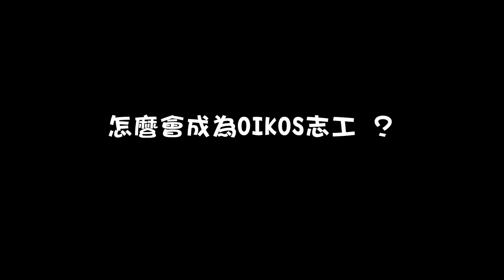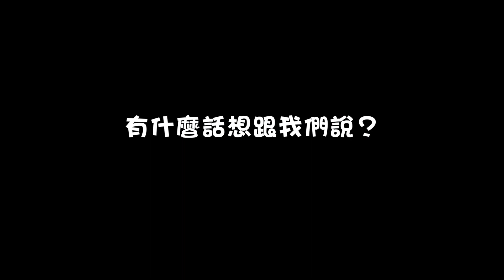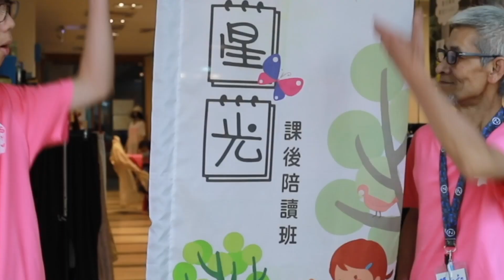OIKOS 歐伊寇斯需要您：志工徵招中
【志工招募】
📣年滿18歲至65歲，願意關注弱勢族群之學生或社會人士。
【服務內容】
❤️配合協會活動
❤️長者陪伴
❤️孩童課後陪讀（限大專生）
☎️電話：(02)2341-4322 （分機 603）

OIKOS社區關懷協會十多年來
在台北都市大街小巷覓尋需要協助的角落
陪伴年長者不再孤獨，老有所終
呵護不被愛的孩子，燃起希望

一位志工，一點力量
幫助許多人生活更美好
彼此開闊了生命的價值
邀請您伸出雙手分享愛，加入OIKOS志工團隊

影片製作：台北基督之家